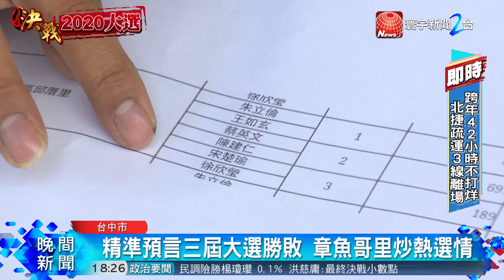精準預言三屆大選勝敗 台中「章魚哥」里炒熱選情｜寰宇新聞 20191227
【寰宇新聞】

一個投票人口不到2千人的台中市中邱厝里，過去開票結果都成功預測總統大選勝敗，成了台中市章魚哥里，這一次2020大選，邱厝里里長就說，蔡英文最多可以在里內拿下780票，韓國瑜則大約650票，押寶蔡英文能連任，成了選戰另類話題。